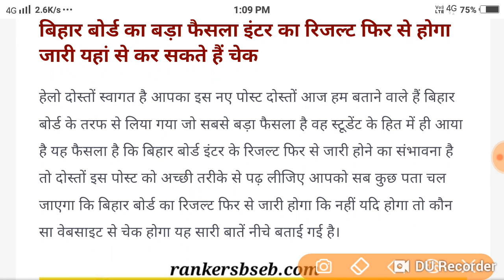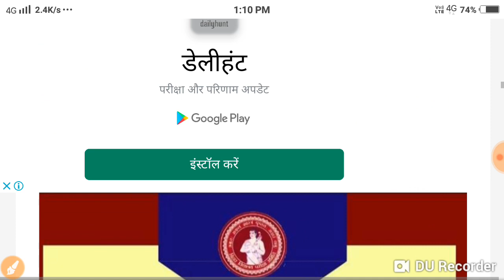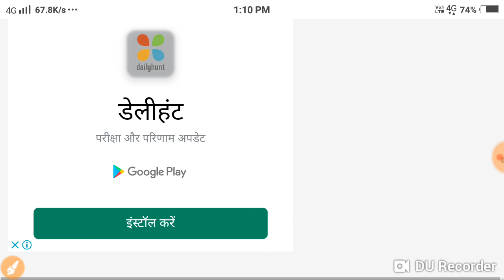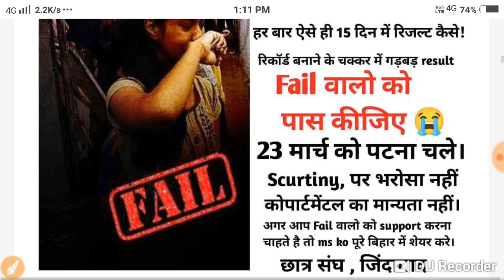बिहार बोर्ड का बड़ा फैसला इंटर का रिजल्ट फिर से होगा जारी यहाँ से चेक कर सकतें हैं।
MauryaGuru Academy बिहार बोर्ड का बड़ाफैसला इंटर का रिजल्ट फिर से होगा जारी यहाँ से चेक कर सकतें हैं

Tagged Bihar board inter result 2022, Bihar board inter result dobara jari 2022, Bihar board inter result letest update 2022, Bseb 12th result 2022, Bseb 12th result news 2022, Bseb inter result rechecking copy 2022, Inter result ko lekar chhatro ne kiya hangama 2022, Rkt exam 2022, इंटर रिजल्ट में त्रुटि 2022, बिहार बोर्ड इंटर रिजल्ट में गड़बड़ी 2022, बिहार बोर्ड रिजल्ट दोबारा 2022